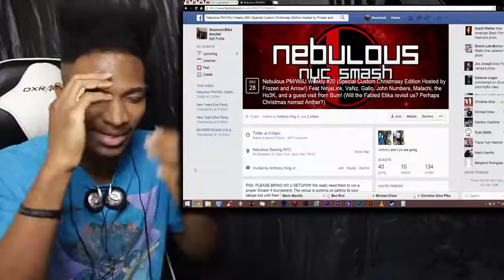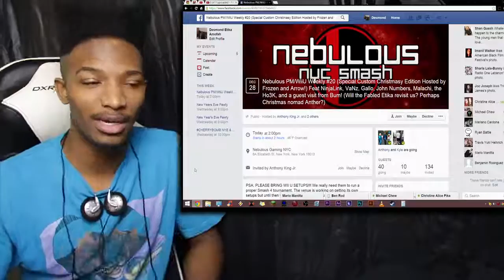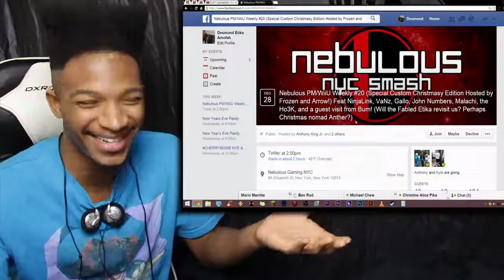Going to the NYC Smash Tournament Nebulous Today! My Robin is Sharper and May Commentate!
Original Description: When they stream, come and watch me! It'll all be at this twitch channel: